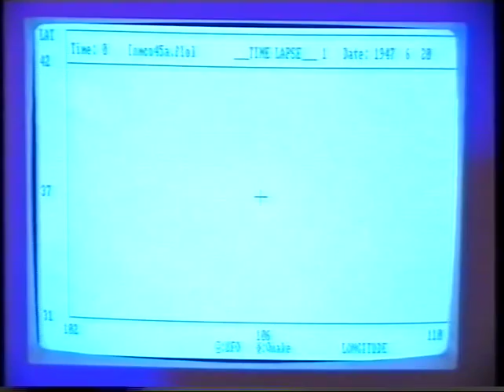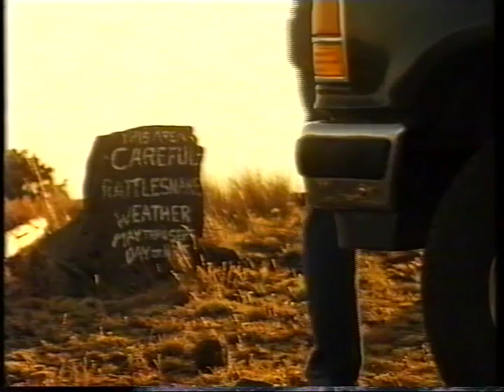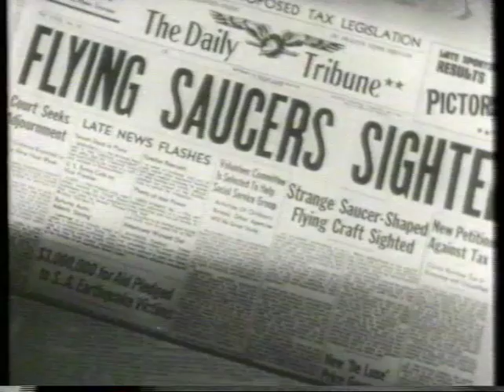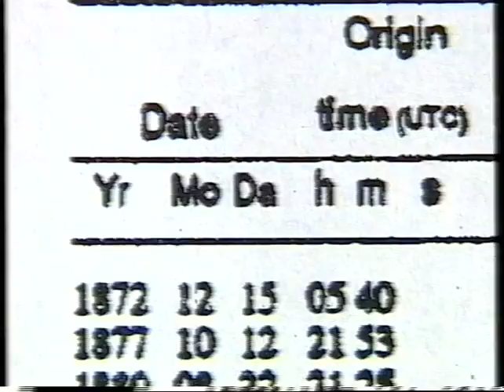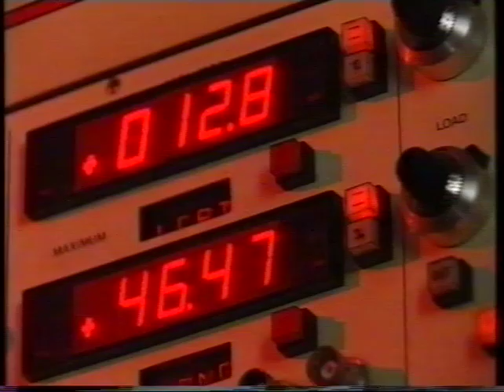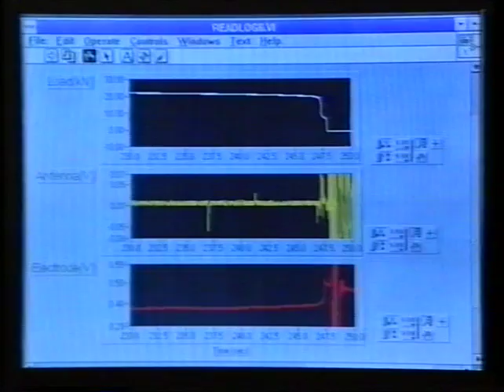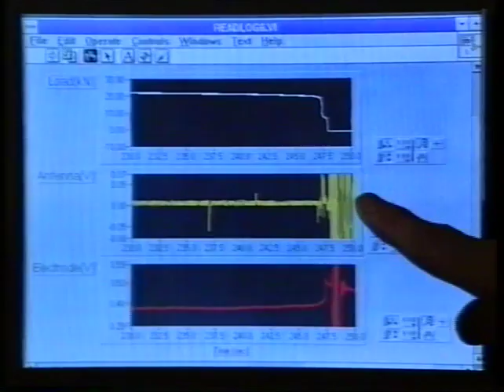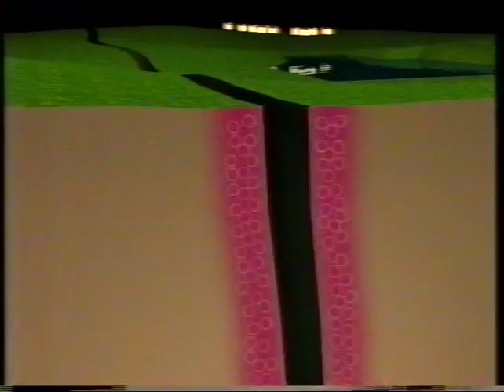Earthquake Lights II